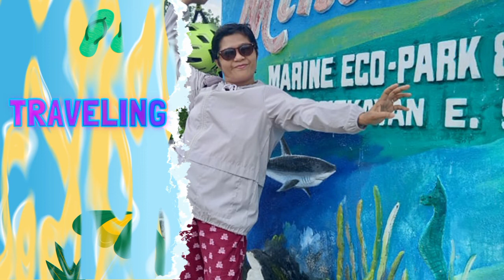Gisadong gulay masarap na masustansya pa | Mama Susan yt